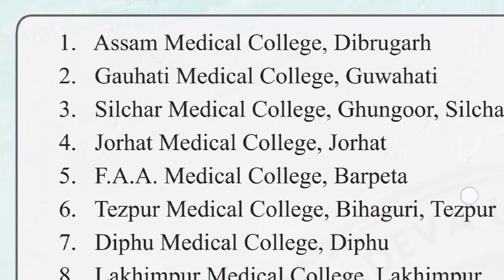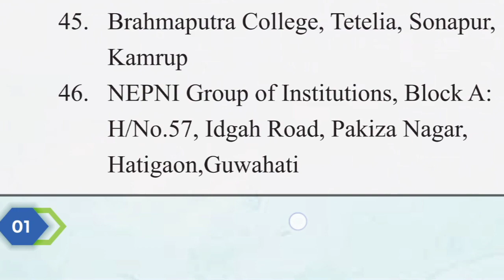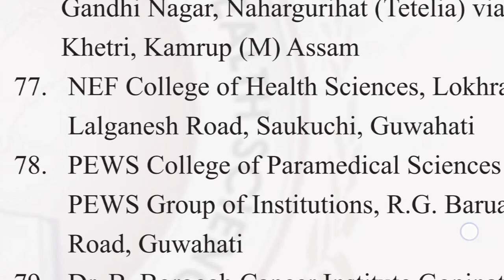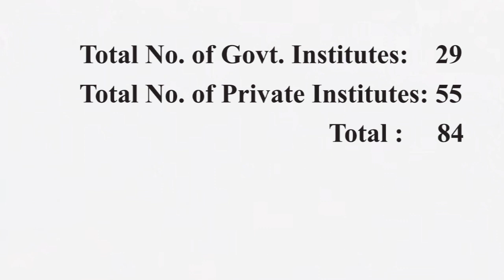Govt. & Private Paramedical Institutes// Affiliated by SSUHS// Complete List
Govt & Private Paramedical course Institutes which are affiliated by Srimanta Sankardev University of Health sciences.
Complete List.